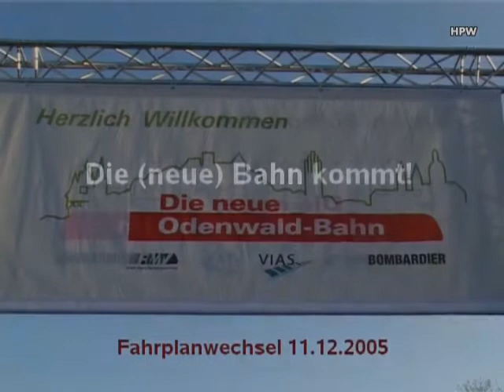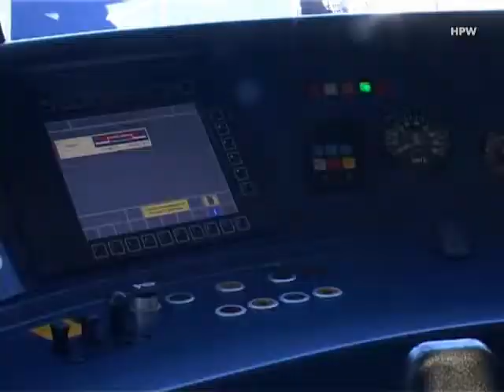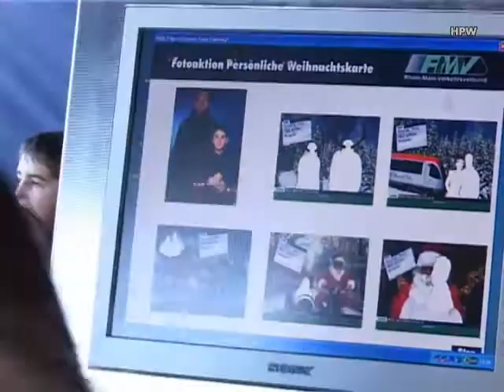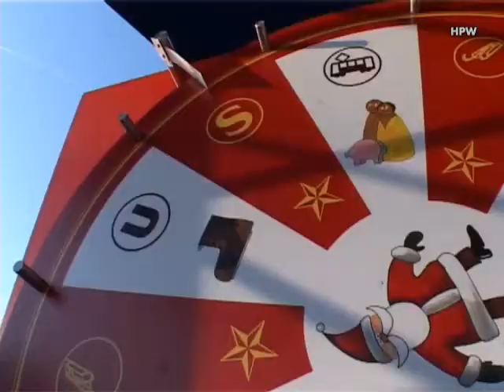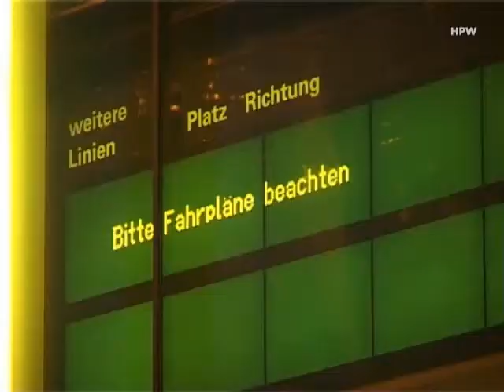Darmstadt 2005 (die neue Bahn kommt)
VIAS übernimmt die Odenwaldbahn. Eröffnungsfeier am Ostbahnhof Darmstadt zum Fahrplanwechsel am 11 Dezember 2005. Neue Hinweistafeln vor dem Darmstädter Hauptbahnhof.